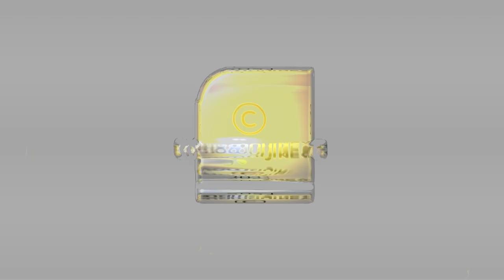റോഡുകൾ പൂരപ്പറമ്പ് കേരളം വീണ്ടും അപകടത്തിലേക്കോ? സർക്കാർ സംവിധാനങ്ങൾ നോക്കുകുത്തി | Kerala LockDown